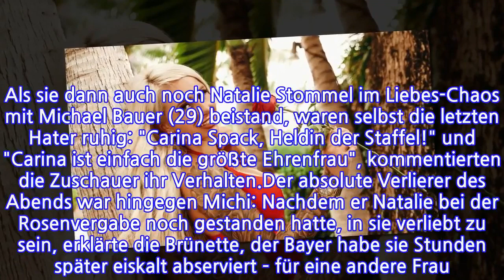Image-Wandel dank "Bachelor in Paradise": Alle lieben Carina